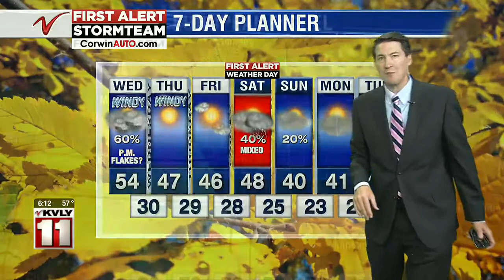Weather 600PM Weather October 13